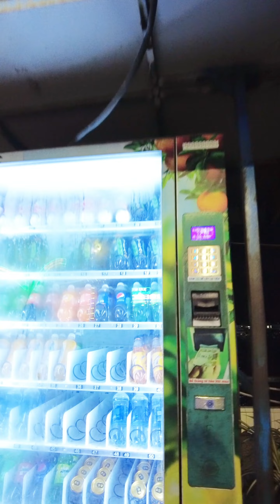Đi bắt ốc ở sân và gặp bất ngờ, đi lạc mẹ ở bến Ninh Kiều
Cảm ơn các bạn đã ủng hộ kênh của mình nha, yêu các bạn, các bạn nhớ like và đăng ký kênh UT CAN THO để xem video sớm nhất nhé! 🥰